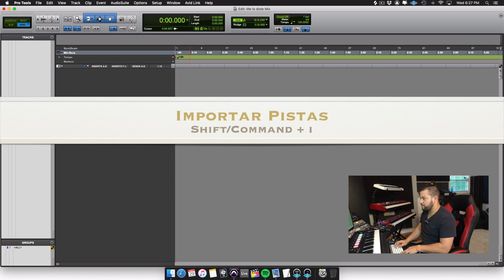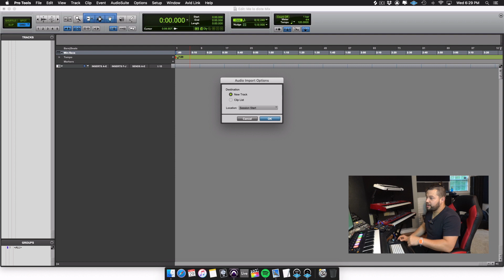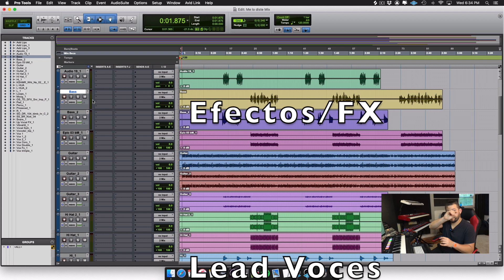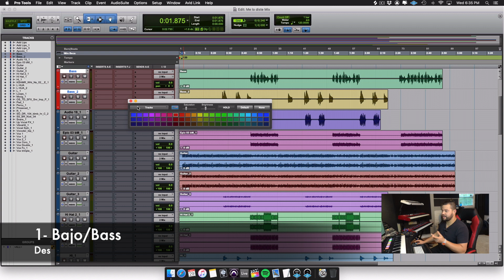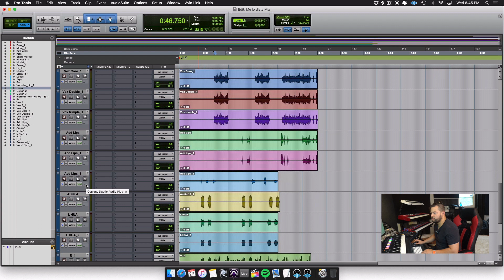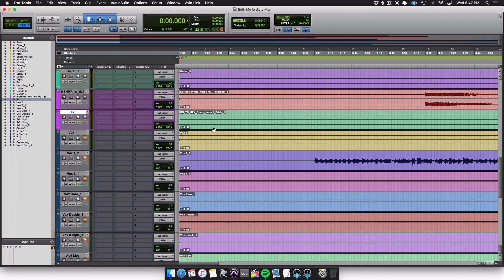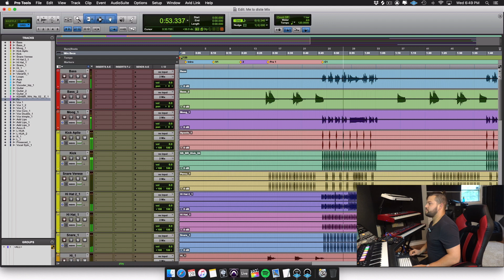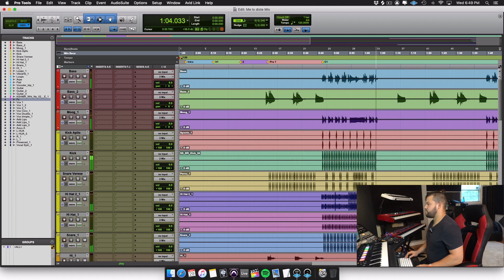Cómo preparo mi mezcla antes de empezar?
Como organizar tu sesión (Pistas) antes de empezar a mezclar en ProTools.
Organizando por grupos de instrumentos, por colores y poniendo marcadores, Intro/Verse/Pro Coros/Coros

Sígueme!

Salsa Loops

Alex Rivas Music Official

Recording Studio